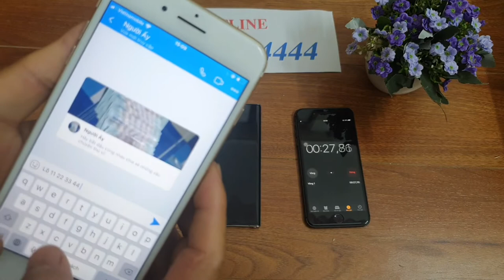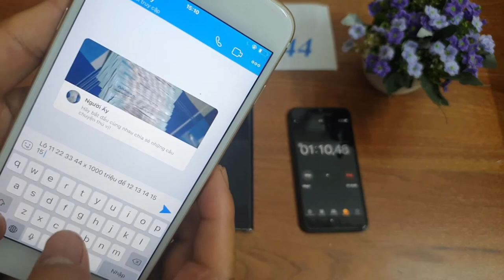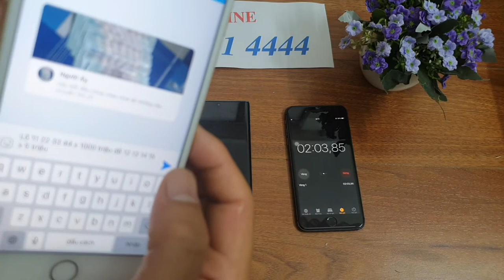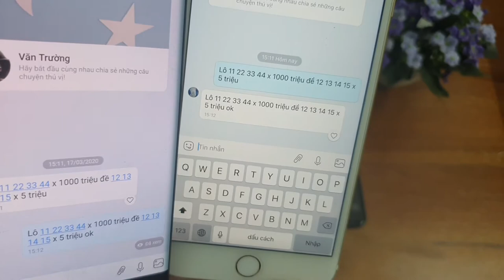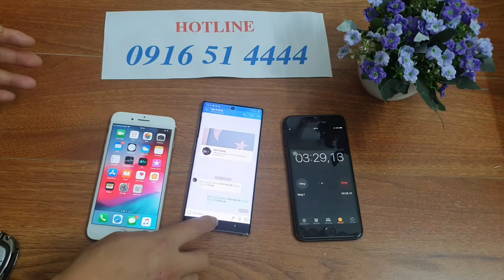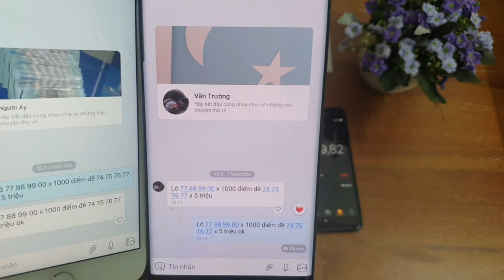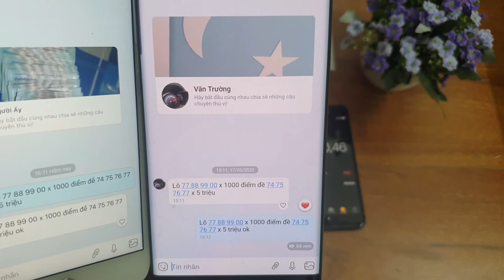Phần Mềm Chỉnh Sửa Tin Nhắn Lô Đề - Máy Sửa Tin Nhắn Lô Đề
phần mềm chỉnh sửa tin nhắn lô đề được dùng phần mềm sửa tin nhắn thông minh có thể sửa tin nhắn bất kỳ mà bạn muốn phần mềm sửa tin nhắn này có thể sửa tin nhắn zalo hay sms sửa tin nhắn lô đề hay gọi là máy sửa tin nhắn cao cấp hiệu quả cho anh em chơi lô đề bịp